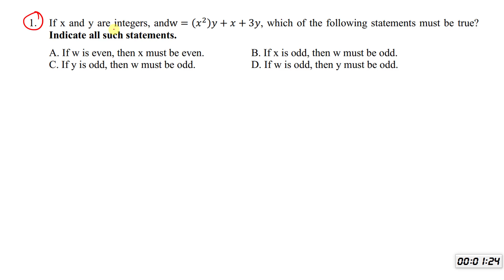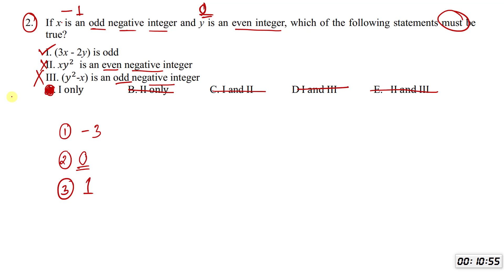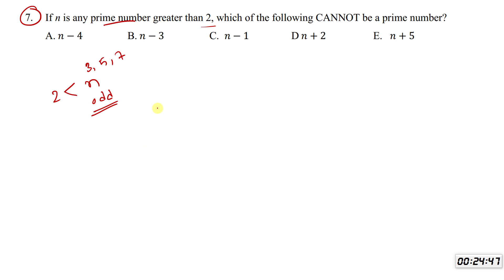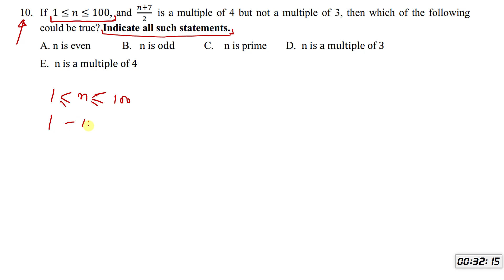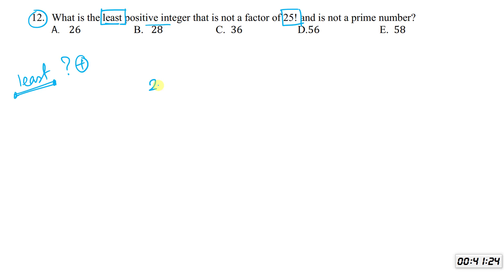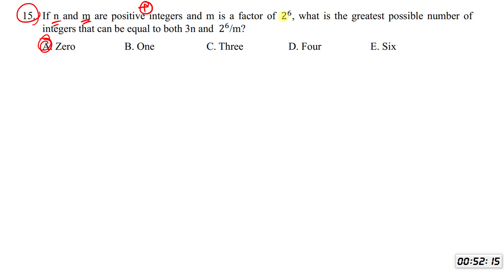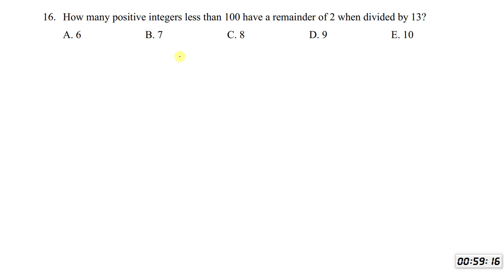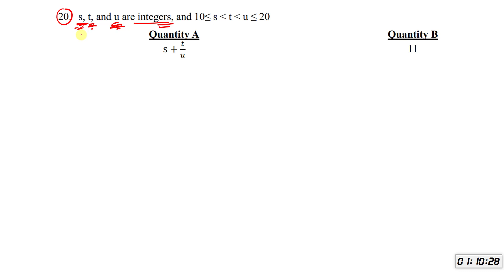পরীক্ষার হলে GRE Quant -এ যে ভুলগুলোর কারণে আপনার স্কোর ১৬০+ হয় না ।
আমেরিকাতে ফুল ফান্ডিং-এ এডমিশনের জন্য 𝐆𝐑𝐄 প্রস্তুতি শুরু করুন 𝐆𝐑𝐄 𝐁𝐚𝐧𝐠𝐥𝐚 - 𝐓𝐚𝐫𝐠𝐞𝐭 𝟑𝟑𝟎+ এর সাথে। আমাদের ২ মাসের কোর্সটি আপনাদের প্রস্তুতিকে আরো সহজ ও বেগবান করে তুলবে এবং কাঙ্ক্ষিত স্কোর পেতে সার্বিকভাবে সাহায্য করবে।
𝐆𝐞𝐭 𝟑𝟐𝟎+ 𝐨𝐧 𝐆𝐑𝐄 𝐛𝐲 𝐜𝐨𝐦𝐩𝐥𝐞𝐭𝐢𝐧𝐠 𝐨𝐮𝐫 𝐜𝐨𝐮𝐫𝐬𝐞.

𝐌𝐚𝐭𝐞𝐫𝐢𝐚𝐥𝐬 𝐟𝐨𝐫 𝐆𝐑𝐄 𝐂𝐨𝐦𝐛𝐢𝐧𝐞𝐝 𝐂𝐨𝐮𝐫𝐬𝐞:
 GRE Verbal Reasoning
 GRE Quantitative Reasoning
 GRE Official Guide
 GRE Big Book
 Paper-Based Practice Test Book
 Paper-Delivered Practice Test
 Power Prep Plus 1, 2, 3 Practice
 Power Prep 1, 2 Solution
 KMF 1500 TCSE Questions
 KMF 350 Passages
 KMF 1400 Quant Questions
 Manhattan 1-6 Books
 Manhattan 5lb
 GMAT 700-800 Questions
 10 Sets of Real Questions
𝐇𝐢𝐠𝐡𝐥𝐢𝐠𝐡𝐭𝐬:
 𝐎𝐧𝐥𝐢𝐧𝐞 𝐩𝐥𝐚𝐭𝐟𝐨𝐫𝐦: 𝐙𝐨𝐨𝐦
 𝟐 𝐡𝐨𝐮𝐫𝐬 𝐥𝐨𝐧𝐠 𝐥𝐢𝐯𝐞 𝐜𝐥𝐚𝐬𝐬𝐞𝐬 (𝐚𝐟𝐭𝐞𝐫 𝐜𝐥𝐚𝐬𝐬, 𝐫𝐞𝐜𝐨𝐫𝐝𝐢𝐧𝐠𝐬 𝐰𝐢𝐥𝐥 𝐛𝐞 𝐩𝐫𝐨𝐯𝐢𝐝𝐞𝐝)
 𝐏𝐫𝐞𝐯𝐢𝐨𝐮𝐬𝐥𝐲 𝐫𝐞𝐜𝐨𝐫𝐝𝐞𝐝 𝐢𝐦𝐩𝐨𝐫𝐭𝐚𝐧𝐭 𝐯𝐢𝐝𝐞𝐨𝐬 𝐰𝐢𝐥𝐥 𝐚𝐥𝐬𝐨 𝐛𝐞 𝐩𝐫𝐨𝐯𝐢𝐝𝐞𝐝
 𝐂𝐕, 𝐒𝐎𝐏 𝐠𝐮𝐢𝐝𝐞𝐥𝐢𝐧𝐞
 𝐁𝐚𝐬𝐢𝐜 𝐭𝐨 𝐚𝐝𝐯𝐚𝐧𝐜𝐞𝐝 𝐬𝐭𝐮𝐝𝐲
 𝐒𝐩𝐞𝐜𝐢𝐚𝐥 𝐜𝐚𝐫𝐞 𝐟𝐨𝐫 𝐣𝐨𝐛 𝐡𝐨𝐥𝐝𝐞𝐫𝐬 𝐚𝐧𝐝 𝐰𝐞𝐚𝐤 𝐬𝐭𝐮𝐝𝐞𝐧𝐭𝐬
 𝐕𝐨𝐜𝐚𝐛 𝐥𝐞𝐚𝐫𝐧𝐢𝐧𝐠 𝐬𝐭𝐫𝐚𝐭𝐞𝐠𝐢𝐞𝐬
 +𝟴𝟴𝟬 𝟭𝟴𝟳𝟯-𝟳𝟱𝟯𝟱𝟲𝟵 (𝐀𝐥𝐢 𝐇𝐨𝐬𝐬𝐚𝐢𝐧 𝐀𝐦𝐚𝐧𝐮𝐥𝐥𝐚𝐡)
 𝐃𝐞𝐦𝐨 𝐂𝐥𝐚𝐬𝐬𝐞𝐬: 𝐅𝐨𝐥𝐥𝐨𝐰𝐢𝐧𝐠 𝐥𝐢𝐧𝐤𝐬 –-